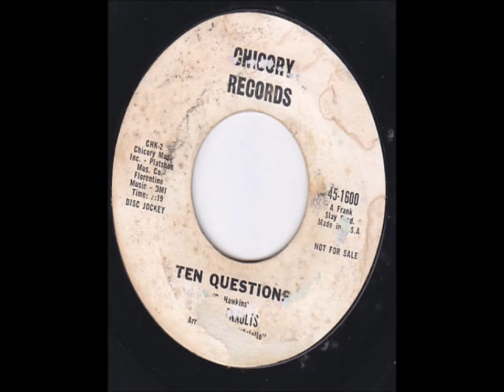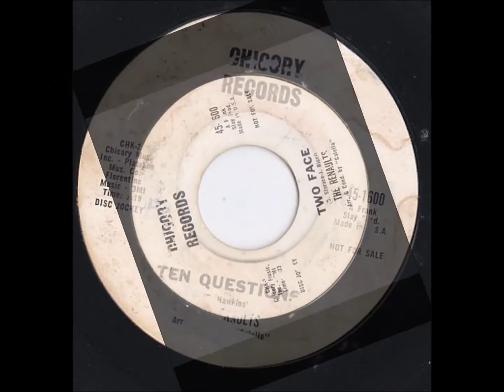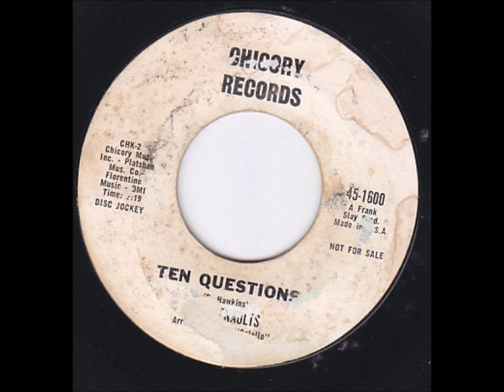Renaults - Ten questions - Chicory 1600 - 1963